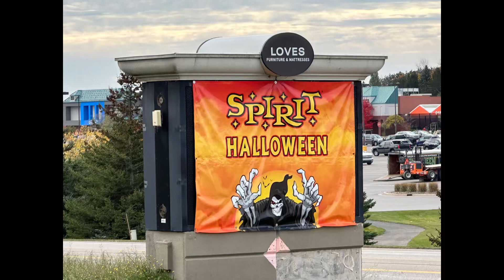Fall in Petoskey MI 2023